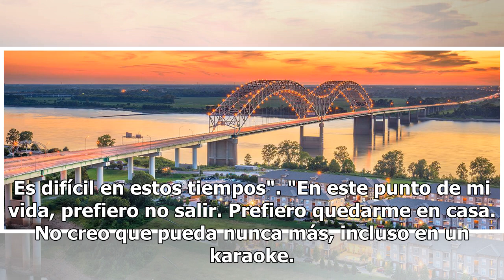Nicolas Cage confiesa que estuvo años buscando el Santo Grial